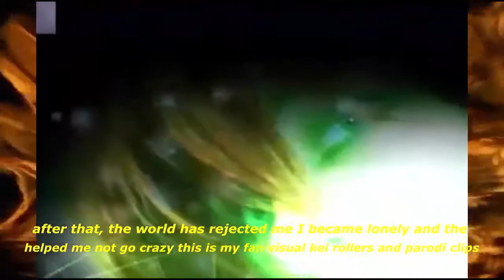(Прощай =Зи= ) Последнее интревью с Зи ( The Lest =Z=The end. )